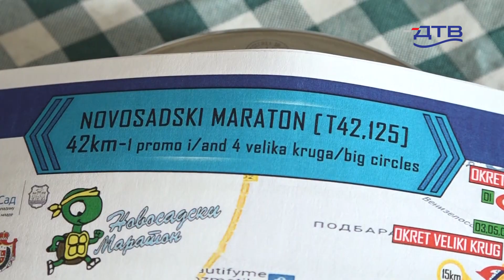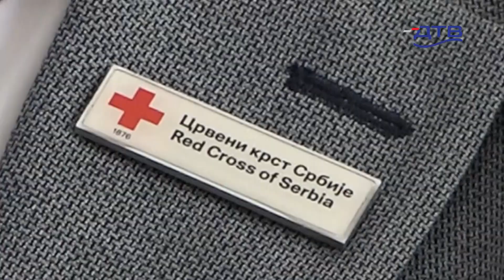DTV - Novosadski maraton 13.oktobra